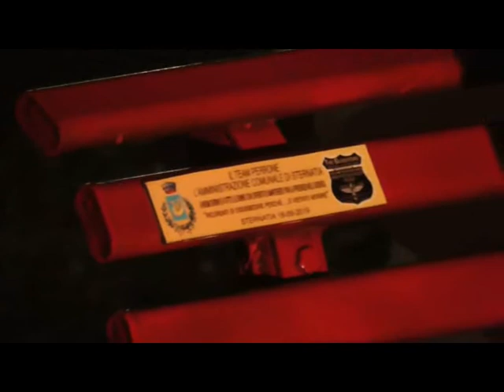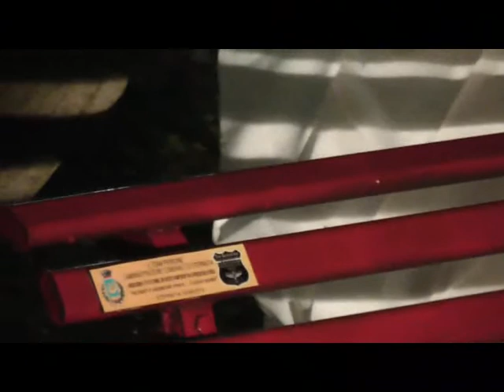Inagurazione Panchina rossa itinerante Sternatia 18 Settembre 2019